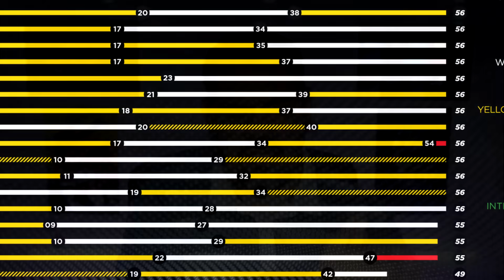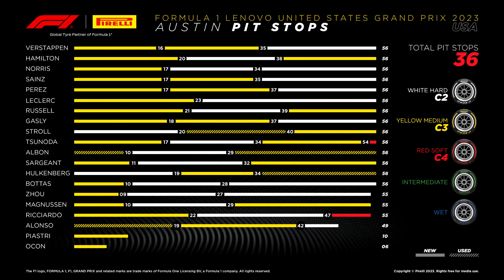🚨¡CHECO cada vez mas CERCA de SUB CAMPEONATO! ✔ ¿ALONSO COMIENZA a SUFRIR? 🔥 LECLERC FRSUTRADO | F1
🚨 ¡CHECO cada vez mas CERCA de SUB CAMPEONATO! ✔ ¿Qué CARAJO pasa con AM? 🔥 LECLERC FRSUTRADO | F1

1.Camisetas Gratis: comente en la pantalla de pago